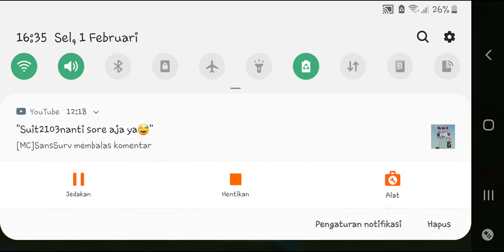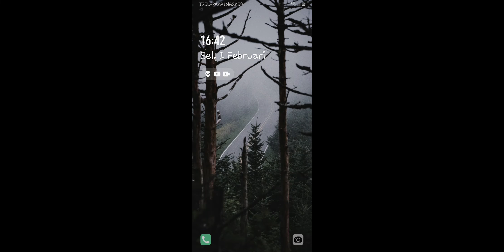Sweet Crossing snake.io